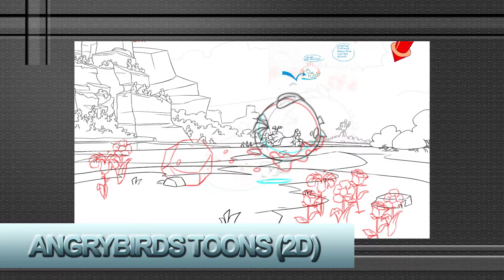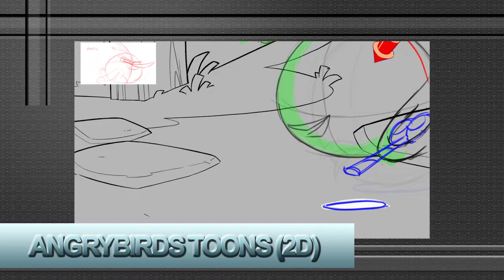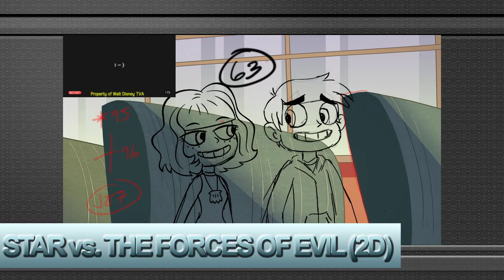Enerio Pagorogon Demo reel